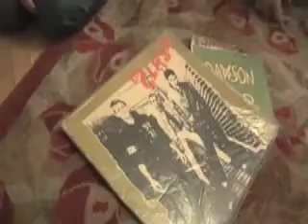Tiny Masters of Today ARTE TV Germany/France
Tiny Masters of Today ARTE TV Germany/France- it's mostly in German but there is some good interview and recording footage.

Les ados qui se prennent en main de plus en plus tôt : c'est un phénomène mondial. « Tiny Masters of Today » sont les stars les plus jeunes du moment. Les New-yorkais Ada et Ivan sont frère et sœur. Ils ont écrit leurs premières chansons punk à l'âge de 8 ans et se sont fait remarquer par David Bowie. Aujourd'hui respectivement âgés de 12 et 14 ans, ils ont signé chez le label Mute Records et jouent dans la cour des grands. Tout en continuant à habiter chez leurs parents.

Il y a un an et demi Ivan et Ada donnaient leurs premiers concerts dans des clubs new-yorkais, devant un public adulte. Pour leur premier album, ces jeunes pros en herbe ont travaillé en studio avec Rusell Simins et ils ont enregistré avec leurs idoles Kimya Dawson et Karen O.

Für Lynn und ihre Freunde steht fest, dass es mit dem Underage Club weitergeht. Zumindest bis zum Abi. Die Nachfrage und auch das Medieninteresse sind enorm.
Dass Teenager immer früher durchstarten, scheint ein weltweiter Trend zu sein. „Tiny Masters of Today" sind die jüngsten Stars der Underage Szene. Mit 8 schrieben die New Yorker Punk-Geschwister Ada und Ivan ihre ersten Songs und begeisterten damit sogar David Bowie! Inzwischen sind sie 12 und 14, haben einen Plattenvertrag bei Mute Records und spielen in der Profi-Liga mit. Trotzdem wohnen sie natürlich noch bei den Eltern.

Vor eineinhalb Jahren spielten Ivan und Ada ihre ersten Konzerte in New Yorker Szene-Clubs vor erwachsenem Publikum. Mittlerweile sind ihre Auftritte Kult und Musikgrößen stehen Schlange.